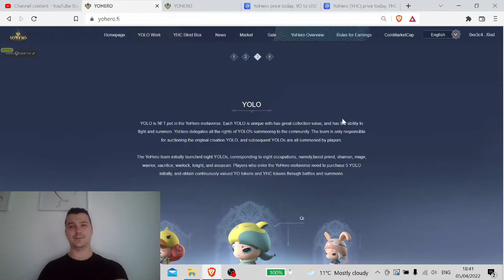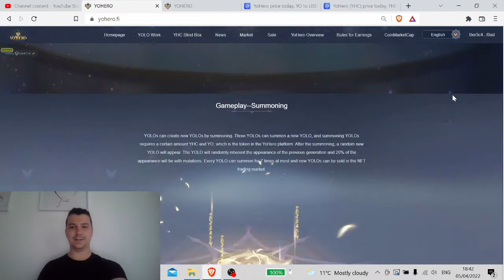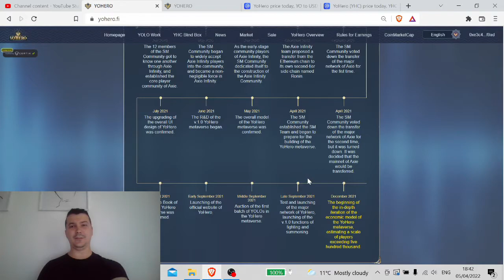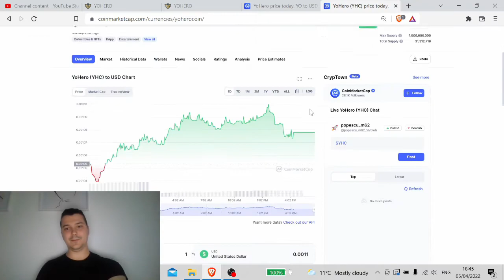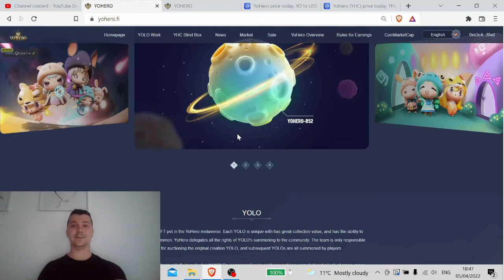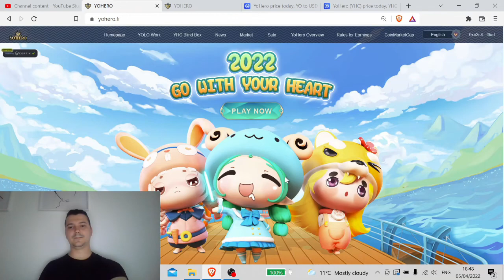How I Lost Money With A Rugpull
My first financial disappointment with an NFT game, I still managed to save something. At the end of the day we have to see the early signs and don't do rush decisions.